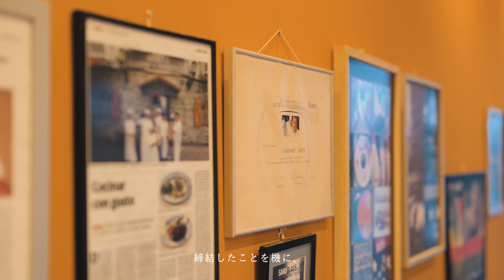Zazpi、Casa Urola、ARATZ 店舗紹介 / BOOOTH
Zazpi、Casa Urola、ARATZ
三重県多気郡多気町ヴィソン672番1 サンセバスチャン通り

映像制作：株式会社BOOOTH